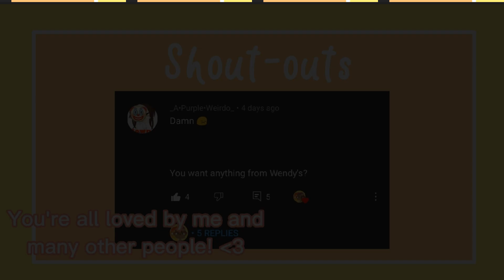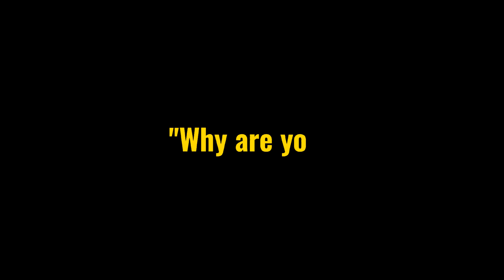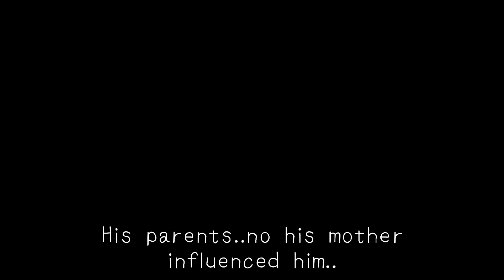Mrs.Afton Tells Her Kids 'I Love You' | Afton Family | !My AU!